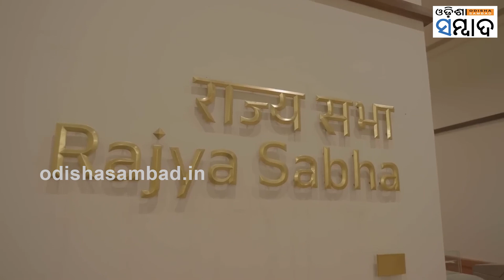Watch: New India's New Parliament House Looks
ଏମିତି ଦେଖା ଯାଉଛି ନୂଆ ସଂସଦ ଭବନ ।